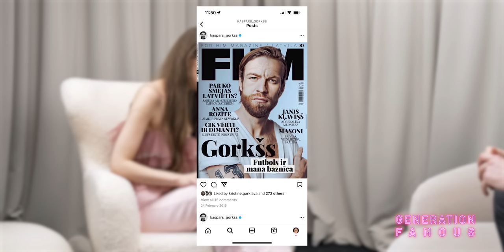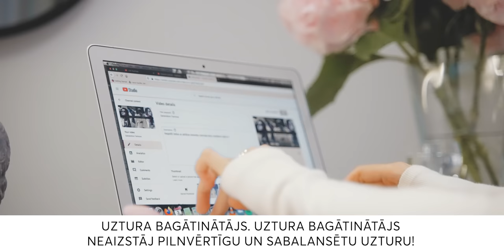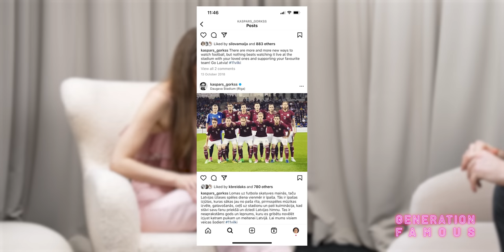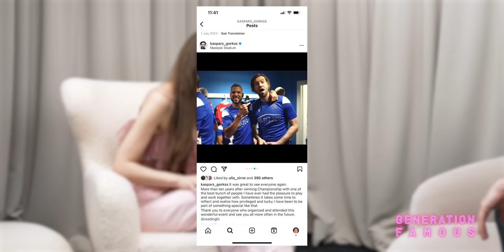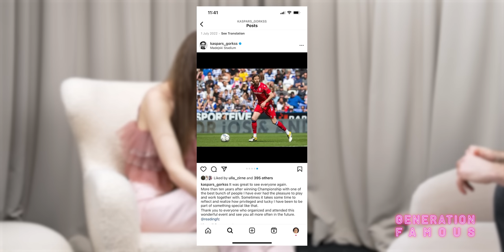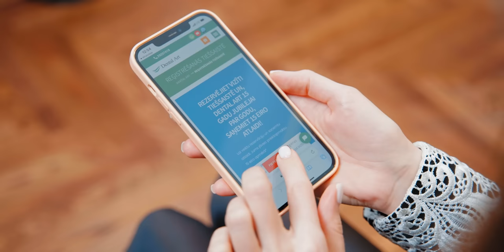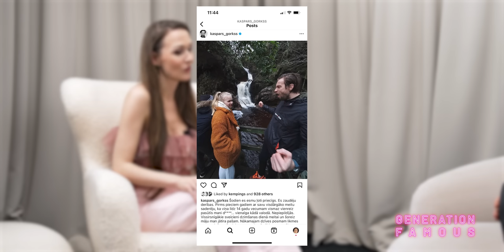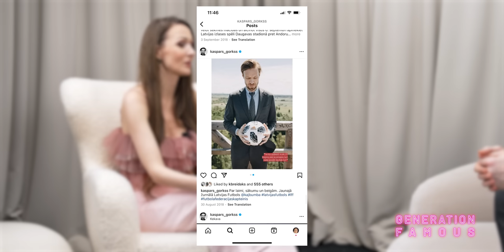#149 Kaspars Gorkšs par futbola pasaules aizkulisēm, lielākajām mācībstundām un mīlestību pret spēli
Zīmolam Magne B6
e-MĒNESS APTIEKA, ar kodu: MAGNE  saņem 10% atlaidi Magne B6 Sleep un Magne B6 Fast.
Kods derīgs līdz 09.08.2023